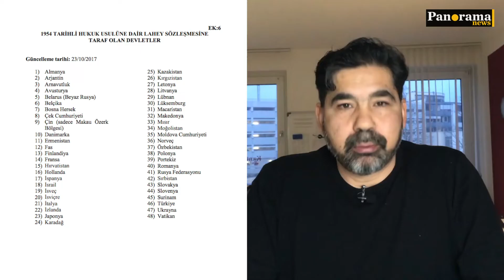Türk vatandaşları ile mavi kartlılar Türk mahkemeside teminat göstermek zorunda mı?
Türk vatandaşları ile mavi kartlılar Türk mahkemesine teminat gösterme zorunda mı? Avukat Şerif Yılmaz konuyla alakalı bilgi verdi.